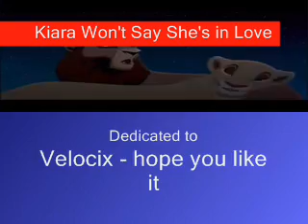Kiara Won't Say She's in Love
This is for Velocix, who requested it! It was an awesome idea that I was glad to do ,I think it fits nicely.  Sorry about before, I found out what I did wrong, so hopfully it works.  Sorry I took so long, your awesome and thanks for requesting!

             ~Griffon